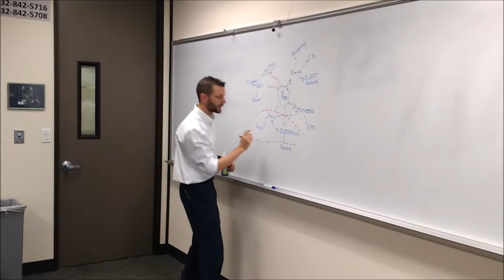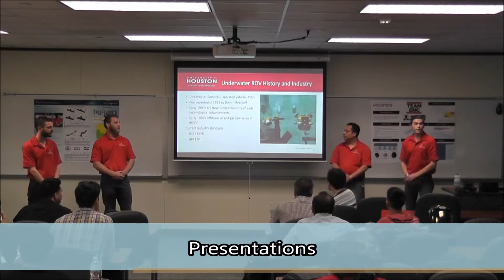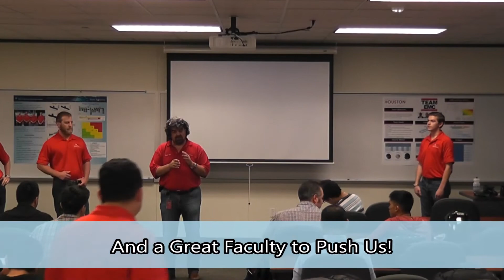Team Nautilus Final Video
Video recap of Team Nautilus' Senior Design Project for the University of Houston College of Technology Northwest Campus

Goal:
To Design and build an ROV to the specifications of the MATE 2017 Competition